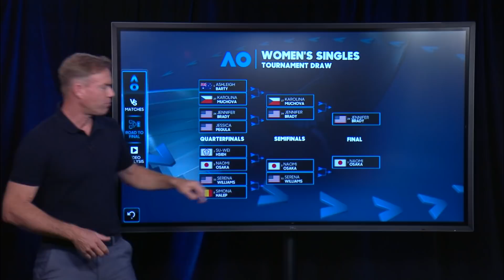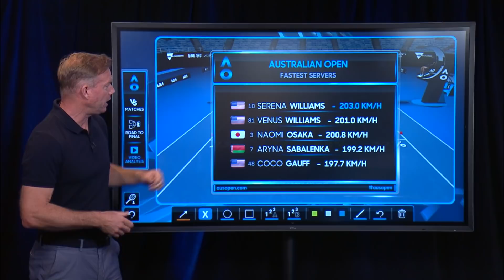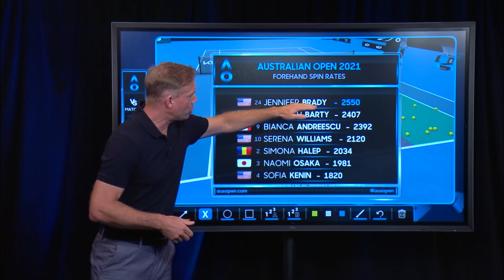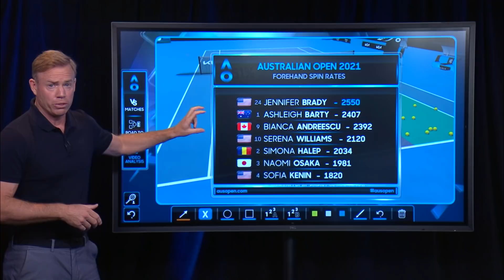Women's Final Analysis | Australian Open 2021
Mark Petchey analyses the Australian Open 2021 women's singles final between Naomi Osaka and Jennifer Brady.

Welcome To The Official Australian Open TV YouTube Channel. Here you will find exclusive action and interviews featuring the likes of Novak Djokovic, Sofia Kenin, Roger Federer, Serena Williams, Naomi Osaka and Rafael Nadal, plus legends including Maria Sharapova, Andre Agassi, Martina Navratilova and Pete Sampras.